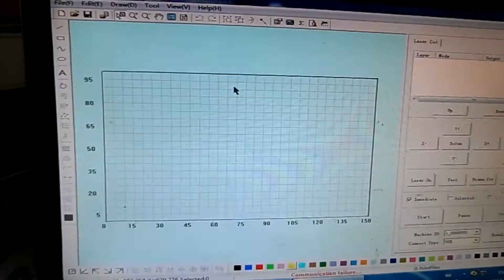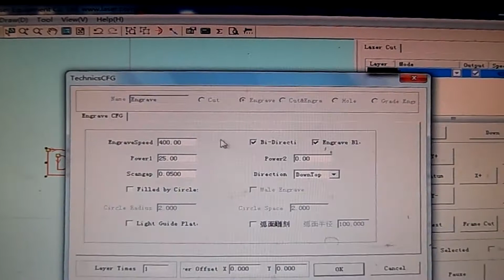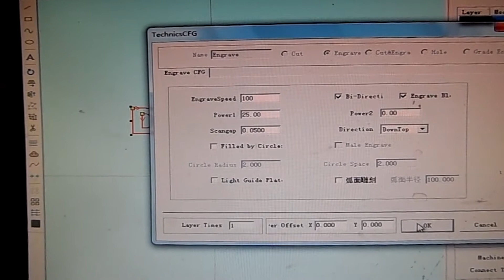How to use rotary for co2 laser machine ( Leetro control system )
Jinan Dwin Technilogy Co.Ltd